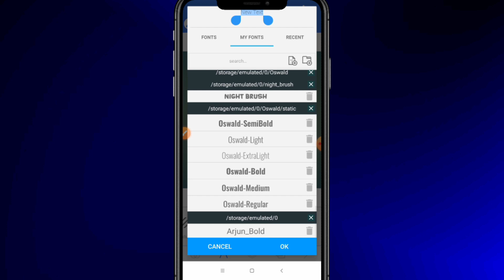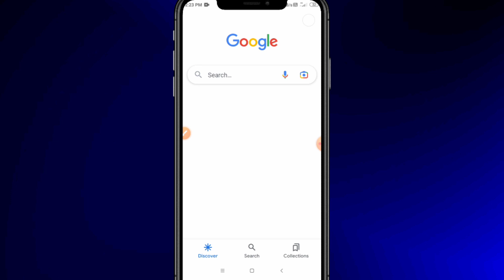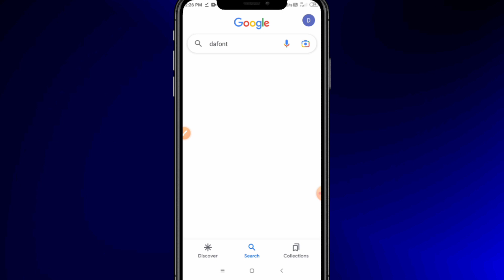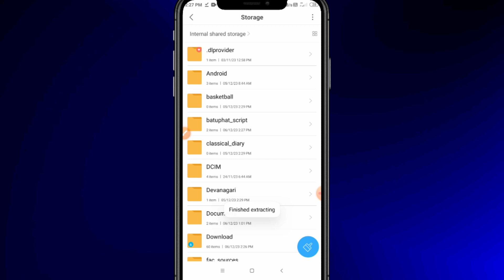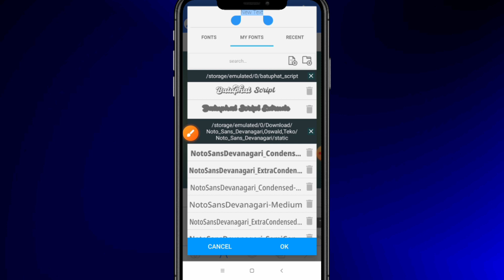pixellab me font kaise add kare l how to add font in pixellab l pixellab font add problem solved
how to download font in pixel lab l pixellab ke liye font download kaise kare

hello friends aaj ki video me baat karenge ki pixellab me font add kaise karte hai

pixellab me font kaise banaye
pixellab me font color kaise kare
pixellab me font kaise add kare download